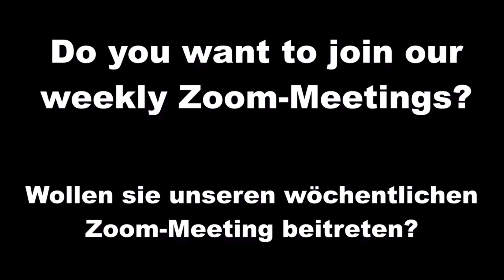Seminar April 2023 about God and the Six Keys / Part 7